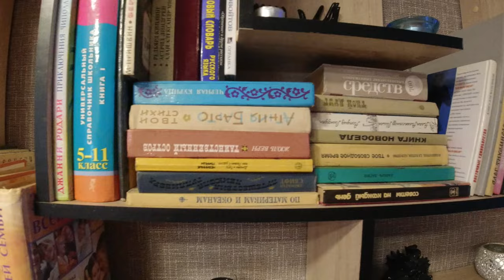Скальная тропа в Актау 🇰🇿 Казахстан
Приключения беларуса в Казахстане.
В планах посетить Узбекистан, Таджикистан, Кыргызстан и подумываю про Афганистан и Пакистан.

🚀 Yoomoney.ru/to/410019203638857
🚀 Kaspi.kz 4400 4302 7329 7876
🚀 Приорбанк (Беларусь) 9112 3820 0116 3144